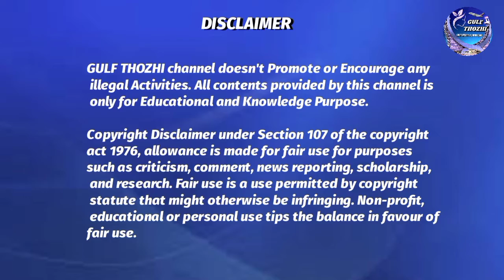🔴Qatar BreakingNews|Qatar Tamil News16-Jan-23|கத்தார் செய்திகள்|Qatar News Today Tamil